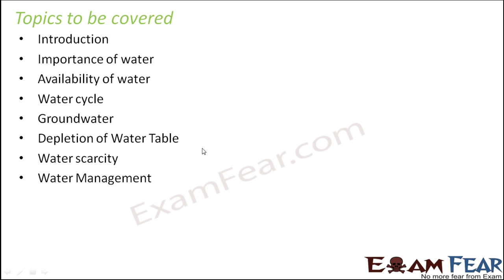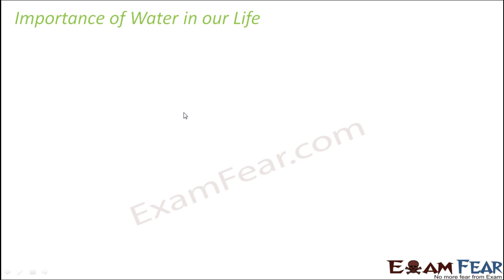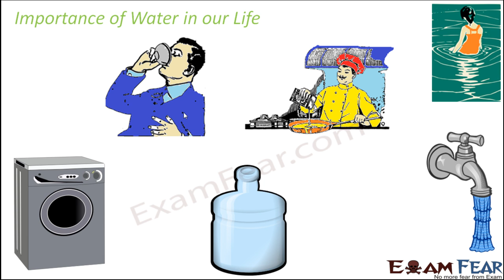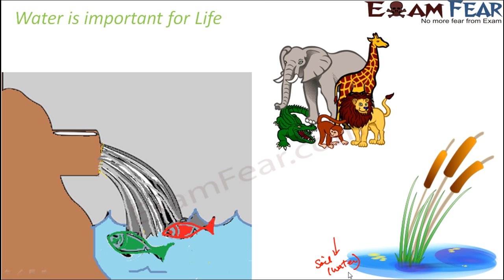Biology Water Part 1 (Introduction) Class 7 VII